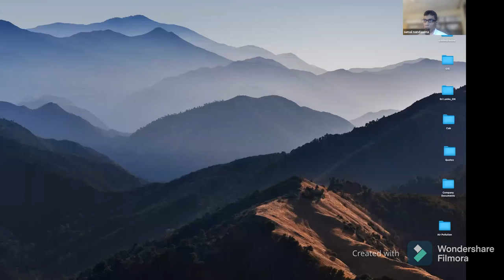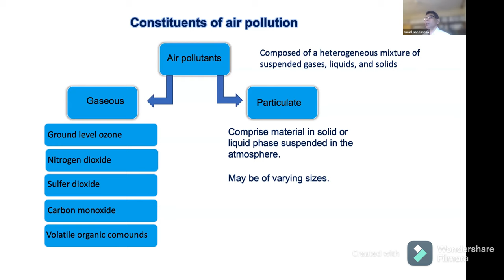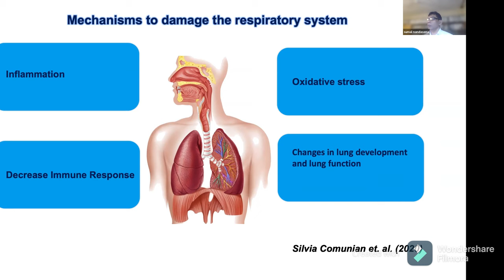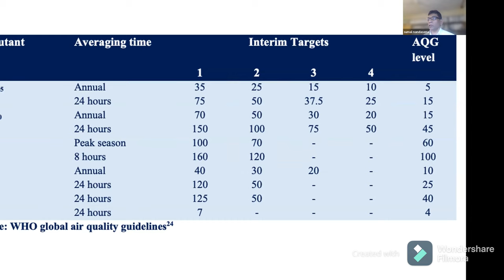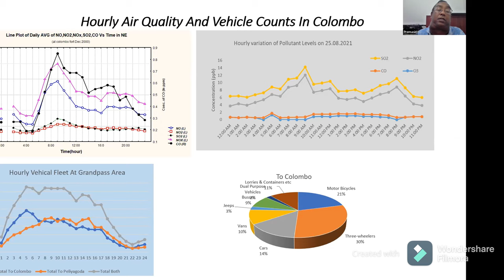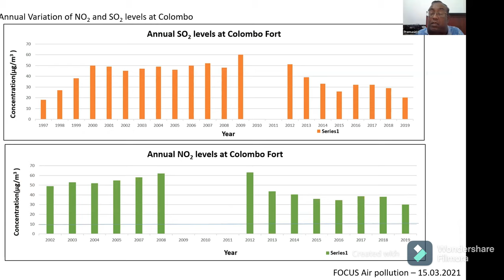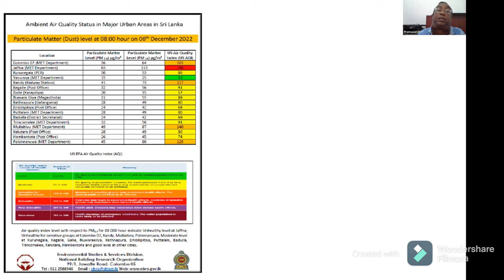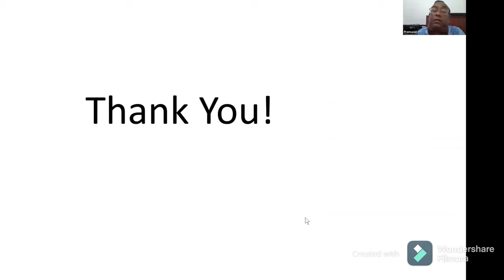Air Pollution in Sri Lanka